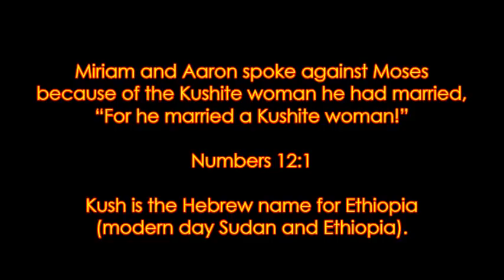Moses the King of Kush 📜 The Book of Jasher 72-76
Moses' 40 years reign in the Kingdom of Kush (Sudan). The Book of Jasher. Chapters 72, 73 and 76. This is LibriVox recording and is in PUBLIC DOMAIN. Illustrations, music and quotes added. On Moses rule in Kush is also related in Josephus Flavius "Antiquities of the Jews"
03:33 Chapter 73 : 2 - "Moses was twenty-seven years old when he began to reign over Cush, and forty years did he reign."

Add to that 9 years in the camp of Kykianus, the King of Kush:

Chapter 72 : 22-23:

22 And Moses was eighteen years old when he fled from Egypt from the presence of Pharaoh, and he fled and escaped to the camp of Kikianus (the king of Kush)
23 And Moses was nine years in the camp of Kikianus king of Cush
The marriage to Kushitic (African) woman is also mentioned in the Bible (Numbers 12:1).

Wikipedia: Kingdom of Kush  -

Wikipedia on the African wife of Moses (Tharbis, alternatively Adoniah as in the Boof of Jasher):